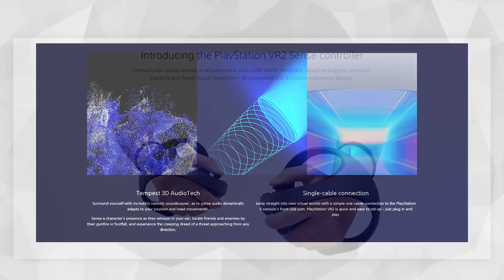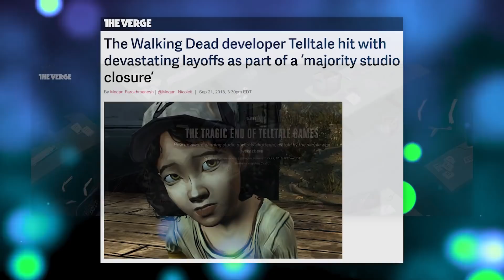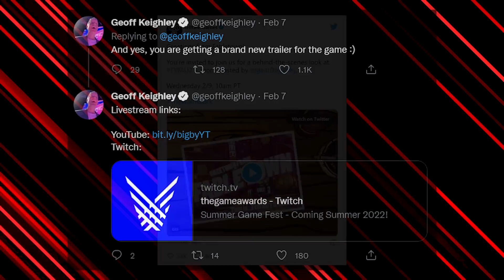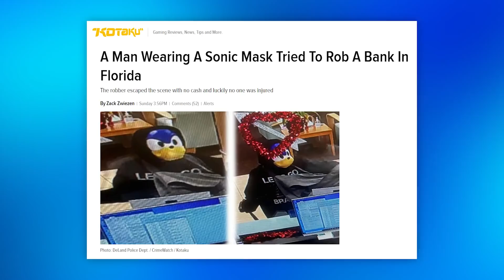PSVR 2 and Telltale Returns | 5 Minute Gaming News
Today in 5 Minute Gaming News:
- SONY reveals it's PSVR 2 webpage
- Telltale returns with Wolf Among Us 2 Info
- THE SONIC BANDIT

• Cox Omnimedia:
Founder/Executive Producer: Jesse Cox
Production Manager: Julia Rendell
Editors: Mari Locsin
Animation: Daniel Tan

• Send your fan mail to:
Jesse Cox